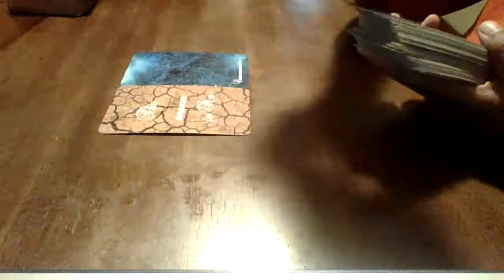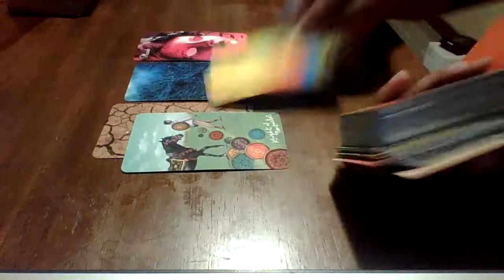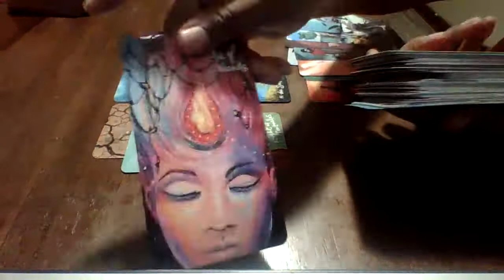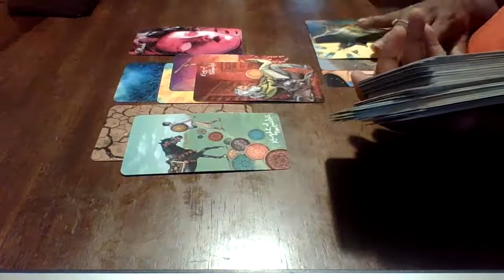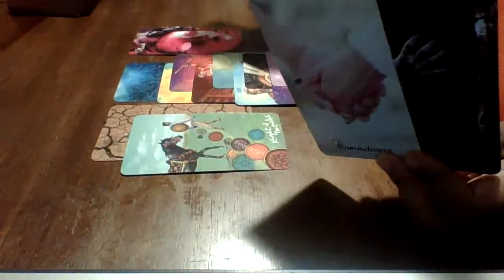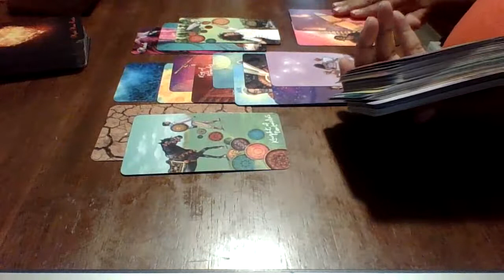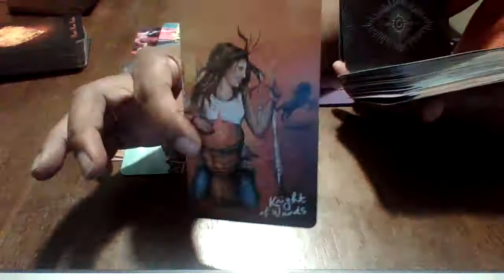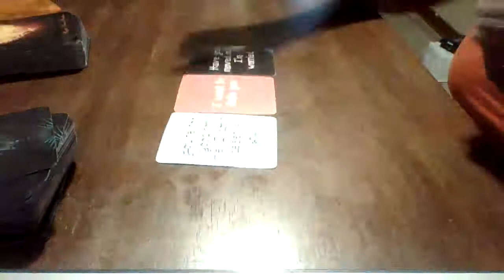You found out the truth and now they are afraid you have moved on for real this time!